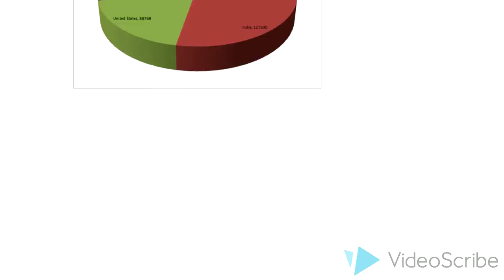[Logistics 2015] Mô tả chuỗi cung ứng MILK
This's my educational clip for presentation of International Marketing Module since University time.
Tô Nữ Ngọc Trâm-UEH-FT1